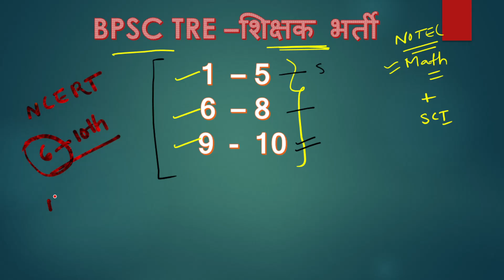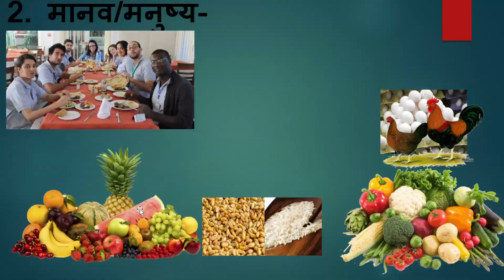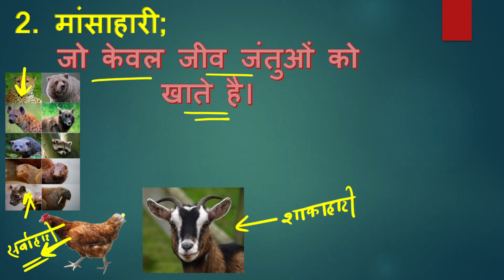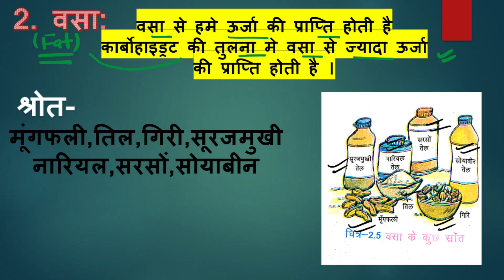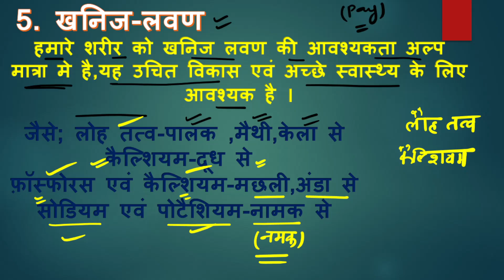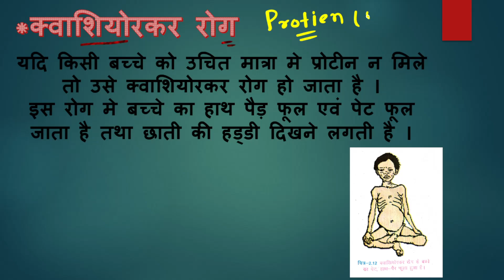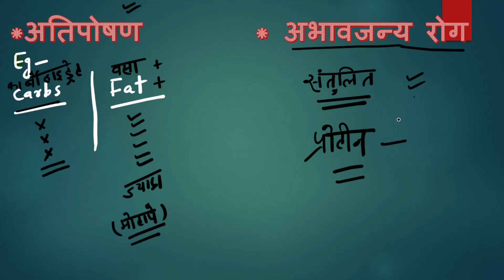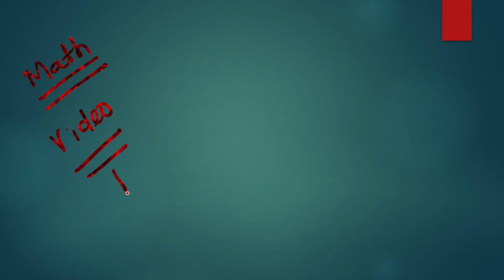BPSC TRE 4.O SCIENCE || NCERT SCIENCE || CLASS 6TH TO 10TH SCIENCE ||CTET || STET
BPSC TRE SCIENCE CLASS
NCERT SCIENCE CLASS 6 TO 10TH

NCERT BOOK
BPSC TRE 4.0 MATH AND SCIENCE
BPSC TRE SCIENCE FOR 6 TO 8
BPSC TRE MATH FOR 6 TO 8
SCIENCE FOR BPSC TRE 1 TO 5